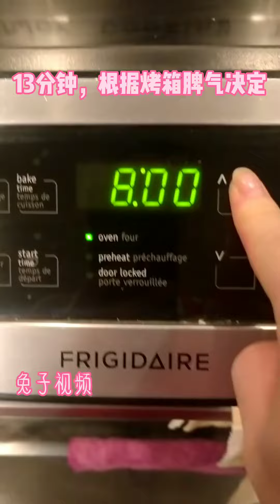简单偷懒方法制作榴莲酥＋红豆酥